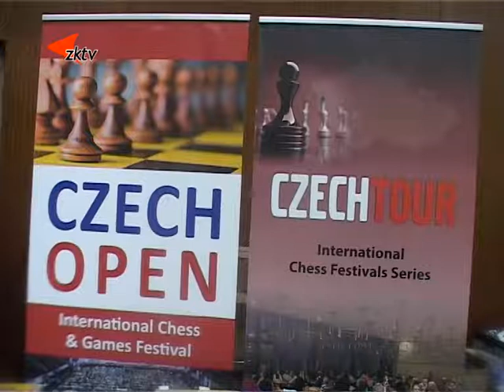4 Šachisté z celého světa zápolili v našem městě